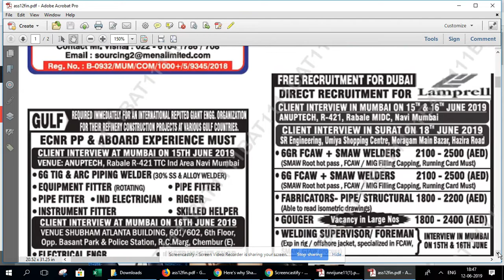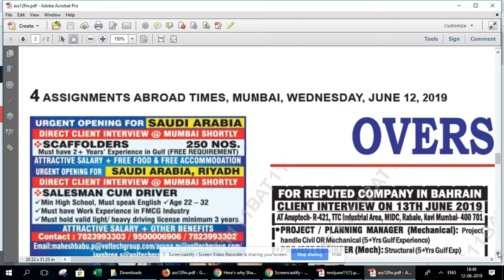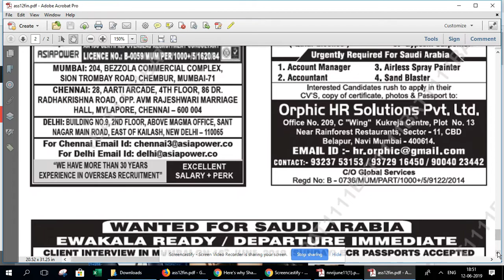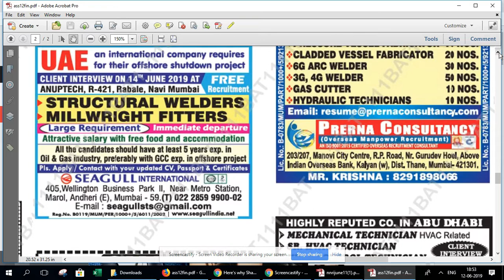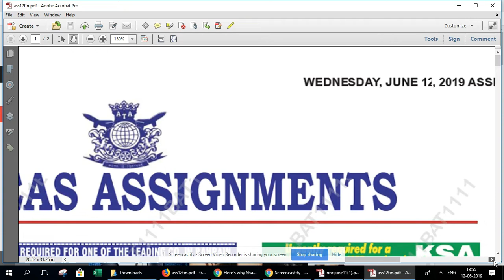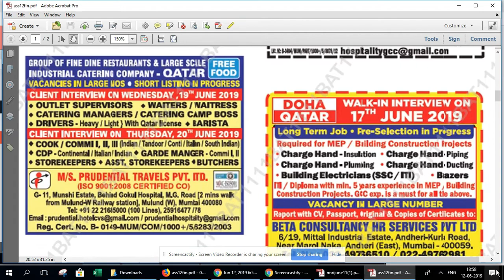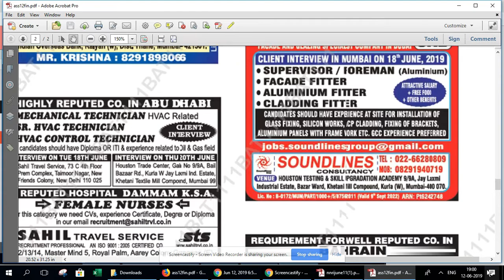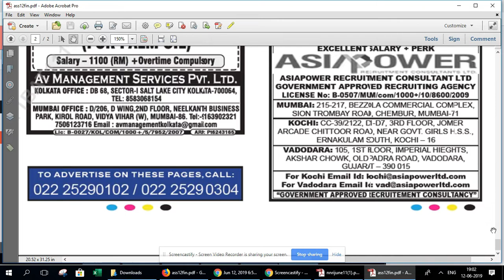assignment abroad times- 12th June 2019